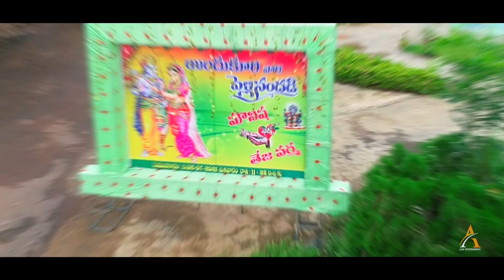Teja Varma & Mounisha wedding Hilighits By Ajay Photography Bhimavaram